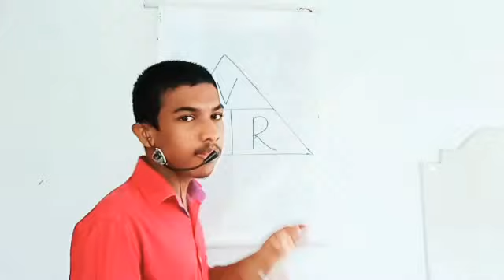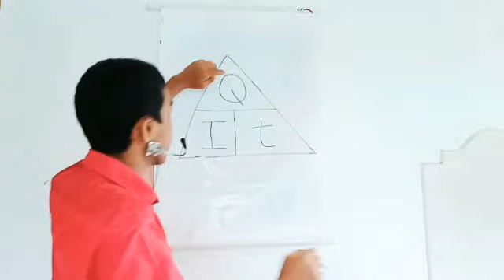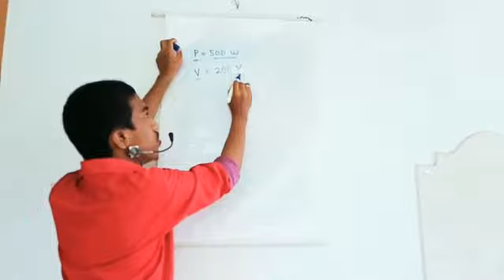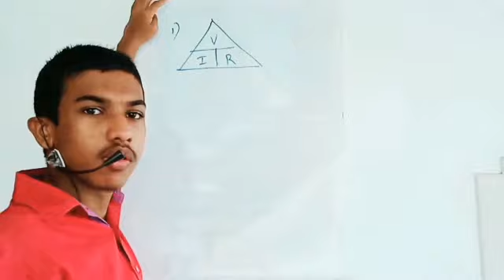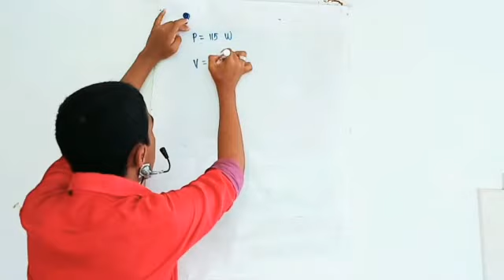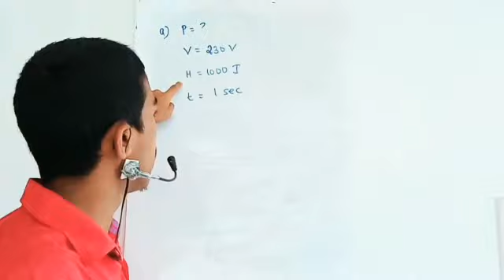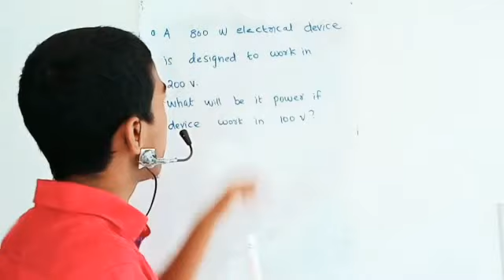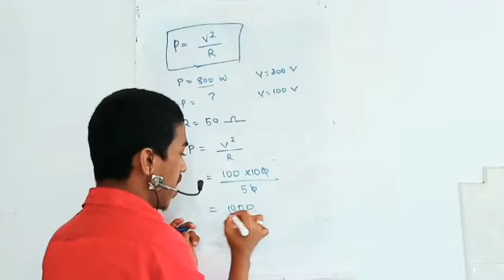SSLC PHYSICS IMPORTANT QUESTIONS AND ANSWERS CHAPTER -1 FOR MALAYALAM & ENGLISH MEDIUM STUDENTS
CLASS BY NISAM KP
CAMERA BY ABHIRAM
SUPPORTERS -: FAMILY AND FRIENDS